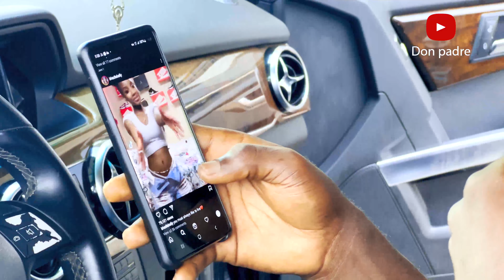KELLY WHAT HAVE YOU DON TO DON PADRE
ANOTHER MESS UP. KELLY😂😂😂